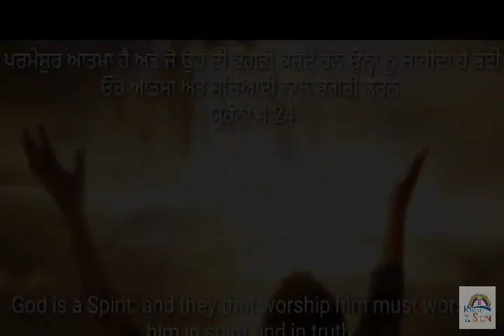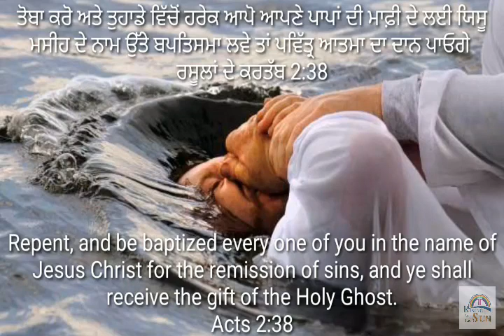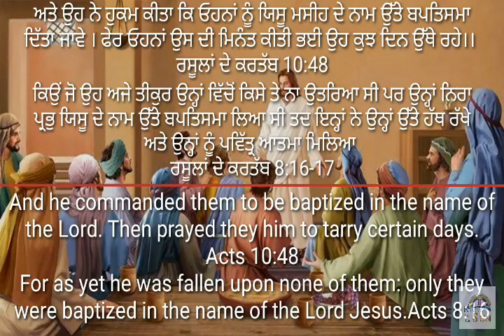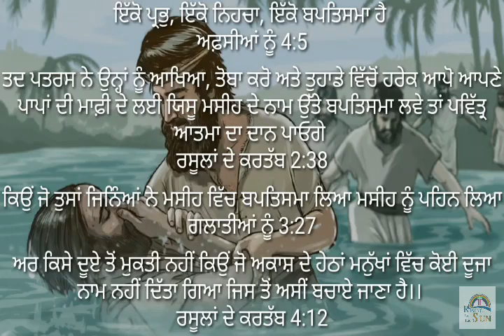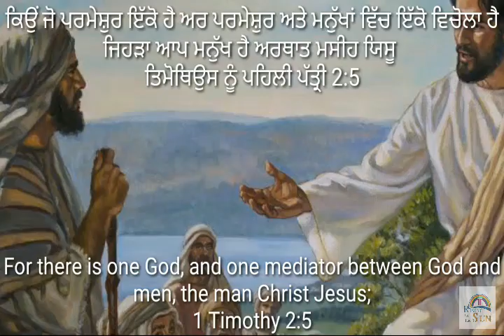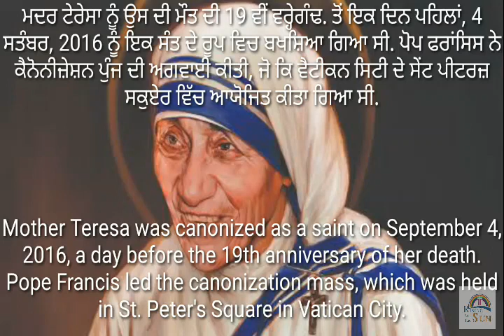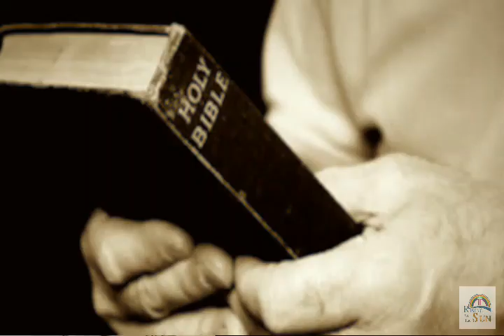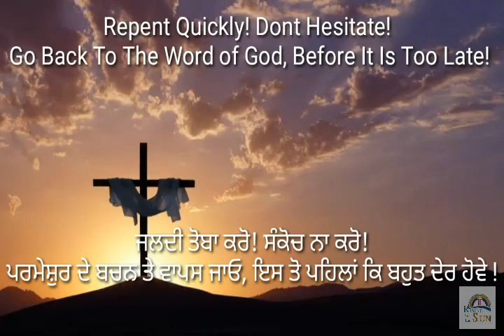TEST YOUR DREAMS